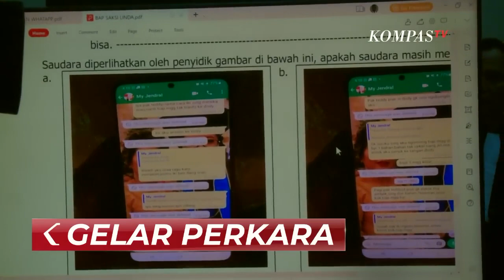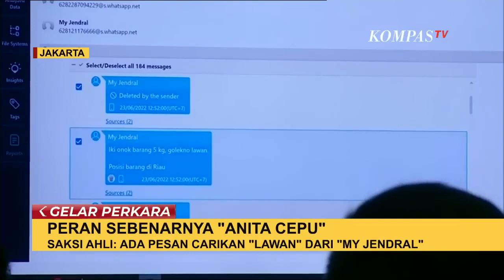Menguak Peran Linda Anita Cepu di Kasus Sabu Teddy Minahasa!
JAKARTA, KOMPAS.TV - Berawal dari tahun 2005 silam, Teddy Minahasa dan Linda Pujiastuti bertemu di sebuah hotel dan spa.

Dari hubungan baik, lantas siapa sangka suatu saat berubah sebaliknya.

Pasca hilang kontak beberapa tahun, di tahun 2019 keduanya kembali berkomunikasi di mana Linda memberikan informasi adanya penyelundupan narkoba mencapai 2 ton lewat jalur laut China.

Alhasil, Teddy menggunakan uang pribadinya senilai Rp 20 miliar, namun justru dirinya kena tipu.

Kemudian, keduanya kembali berkomunikasi di tahun 2022.

Tak mau masuk ke dalam lubang yang sama, Teddy justru menjebak Linda lewat sabu penyisihan yang diungkap pihak Polres Bukit Tinggi.

Dan hal tersebut, terkuak lewat pesan aplikasi yang dibongkar ahli digital forensik.

Awal mula Linda kembali menghubungi Teddy setelah sempat bermasalah pun terungkap.

Di mana Linda menghubungi Teddy melalui whatsapp untuk meminta bantuan.

Yang di mana, hal tersebut terjadi tepatnya pada tanggal 23 Juni 2022.

Dari hal tersebut, seolah menjadi kesempatan untuk Teddy, ia pun lebih dulu meminta Linda untuk mencarikan "lawan" dalam arti pembeli, untuk sabu yang lebih dulu sudah disisihkan.

Dari sanalah, Linda Pujiastuti diperkenalkan dengan Dody Prawiranegara.

Setelah komunikasi terkait adanya permintaan dicarikan pembeli, Linda pun mencoba menghubungi Mantan Kapolsek Kali Baru, Kompol Kasranto.

Yang di mana sebanyak 1 kilogram sabu diserahkan ke Aiptu Janto P Situmorang yang merupakan anak buahnya, untuk dijual ke bandar narkoba dengan harga Rp 500 juta.

Dari Rp 500 tersebut, Kasranto mengaku membagi-bagikan hasil.

Di sisi lain, selain terkuaknya rangkaian kronologis kasus, terdakwa Linda juga memaparkan fakta yang mengejutkan, salah satunya hubungan spesial antara dirinya dengan Teddy Minahasa.

Bahkan, Linda mengungkap keduanya pernah pergi ke Taiwan untuk mendatangi sebuah pabrik sabu.

Kompas TV
Independen | Terpercaya